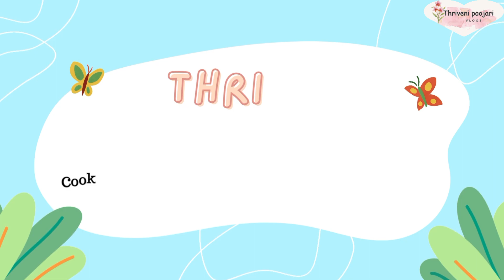ನನ್ನ Birthday ಈ ವರ್ಷ ತುಂಬಾನೇ ಸ್ಪೆಷಲ್ ಆಗಿತ್ತು ಗುರು 🎉🥳2 KG Chicken Biriyani for 20 Members#Kannada#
My Birthday Celebration 2024#

Hello beautiful people, thank you for all your love and blessings.  this Week i celebrated my birthday
today am Sharing the entire day Celebration with you all. i Hope you guys like it.

ನನ್ನ Birthday# ವರ್ಷ ತುಂಬಾನೇ ಸ್ಪೆಷಲ್ ಆಗಿತ್ತು ಗುರು#2 KG Chicken Biriyani for 20 Members#Kannada vlog#My Birthday#

2KG Chicken Biriyani ingredient.
2Kg Chicken#
2Kg Rice#
#15 tomato#medium size#
Onion 18#medium size#
#2 Lemon#
pudina 10Rs#
Coriander 20 Rs#
ginger garlic paste 10 Rs#
oil 400ML#

Hello everyone🙋‍♀️
I am Thriveni, welcome to my Thriveni poojari vlogs# YouTube channel.I am from coorg and have relocated to Bangalore for work.I am an IT professional who started this channel because I enjoy generating video contents. I will be posting videos on lifestyle,vlogs,cooking Fashion,daily routine,beauty product & Food review,travel Vlogs and more!!
I hope you enjoy my videos & accompany in this Beautiful journey.

 Thriveni Poojari